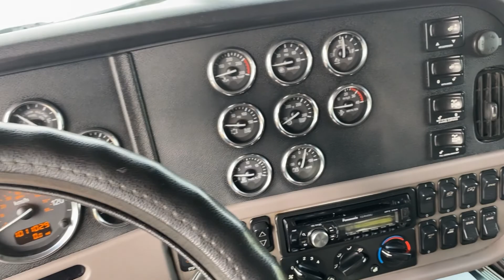C-31299 2013 PETERBILT 388 CAMION CONVENTIONNEL AVEC COUCHETTE